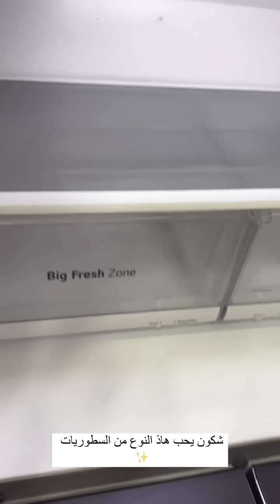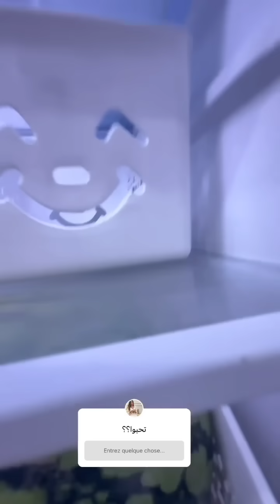نسرين سماي : روتيني اليومي بعد العودة للجزائر تلاقيت مع صحاباتي اخيرا 😍